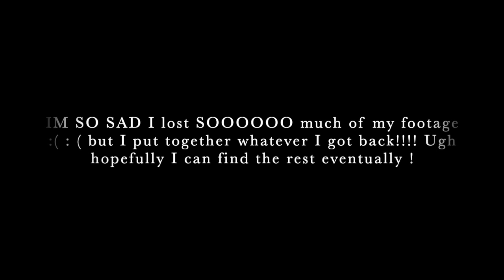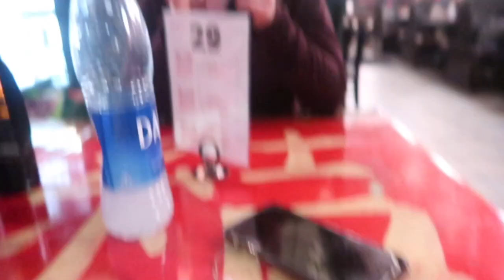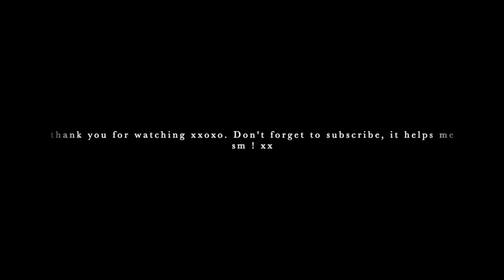VLOG: San Diego w Grace, our morning routine + healthy habits (beach, coffee walks, fresh air etc!)